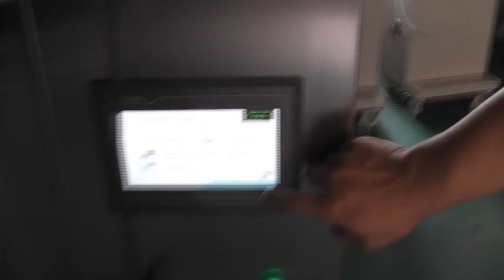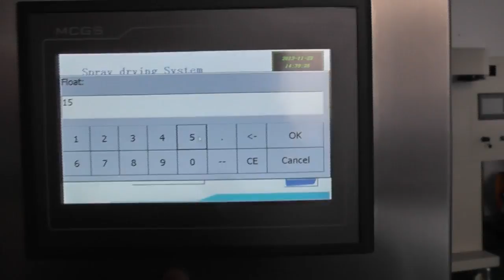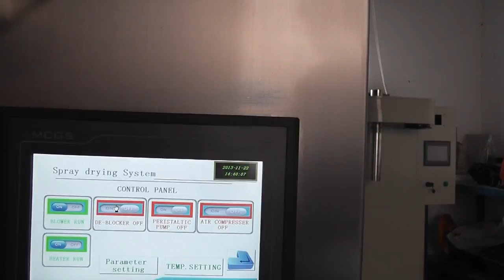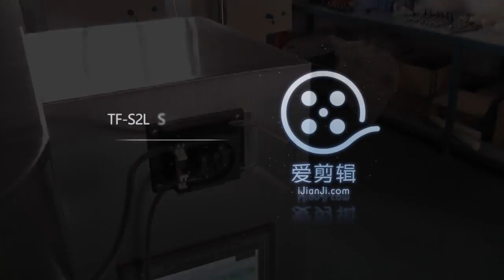TEFIC 2L/hour lab scale LCD touch display Spary Dryer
1.Big color LCD touch screen
2.Material contact part use 316L medical grade stainless steel and high temperature resistance G3.3 borosilicate glass